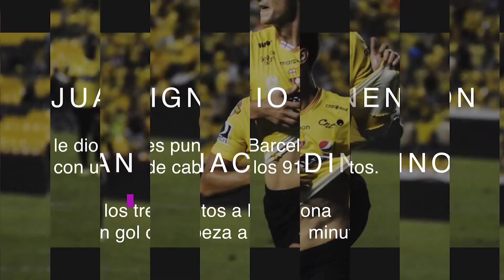Barcelona SC ganó en el último minuto al Guayaquil City Fc